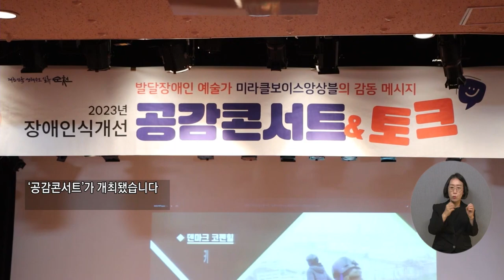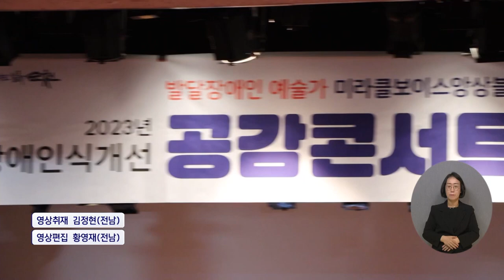복지TV뉴스24 _ 순천시, 장애인식개선 '공감콘서트 & 토크' 개최 / 2023.11.22